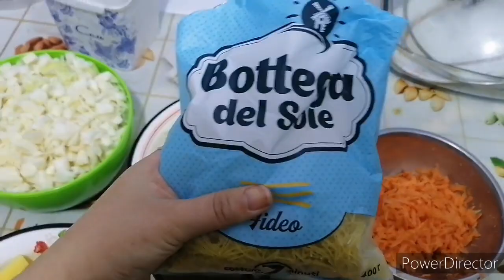Красавица птица, готовим кушать.